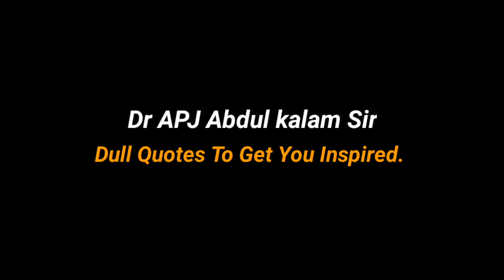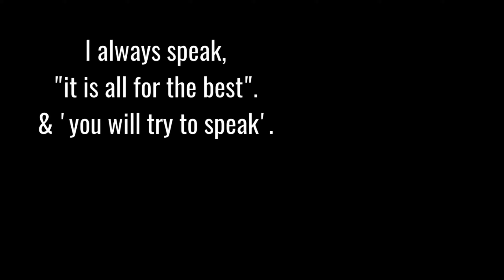Dull Quotes To Get You Inspired || Dr APJ Abdul kalam Sir || Inspiring Quotes || Life Quotes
knowledge on,
Inspiring Quotes about life,
apj abdul kalam sir motivational speech,
success motivation,
best motivation,
study motivation,
exam motivation,
life motivation,
apj abdul kalam,
abdul kalam,
motivational video,
motivational quotes,
motivational word for success,
apj abdul kalam life quotes,
apj inspirational speech,
apj abdul kalam simplicity video,
positive quotes,
inspirational quotes,
positive quotes about life,

Credit Music:-

Song:-Ballerina

Artist:-Quincas Moreira

Album:-Ballerina